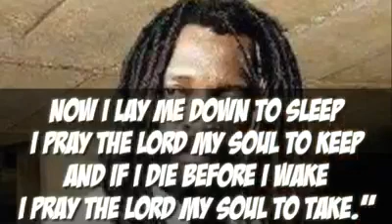crazy world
Dubr